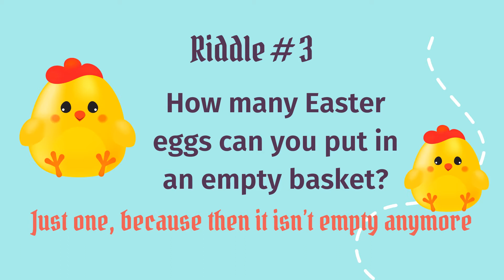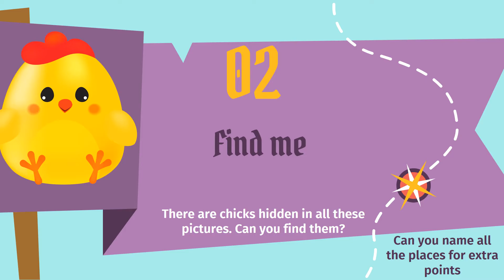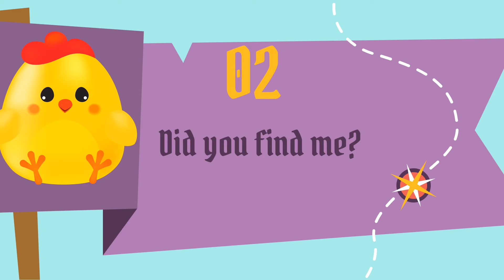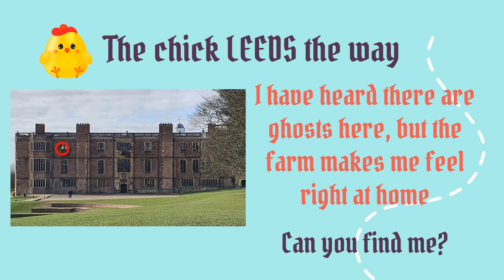Chick Treasure Hunt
Come and join the young people from the Tribe Youth Group in their treasure hunt.  Guess the riddles and then hunt for the chick across Leeds.